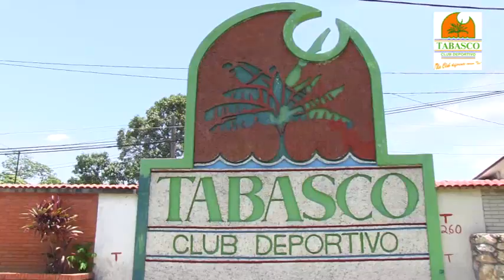CAMPAMENTO CLUB DEPORTIVO TABASCO 2016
Quedan 2 semanas de diversión para los hijos o invitados de socios